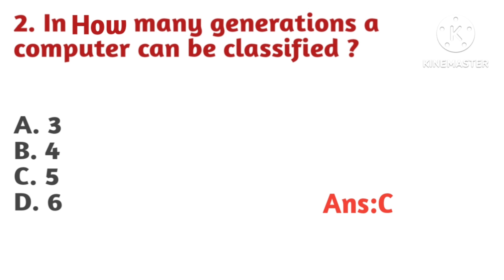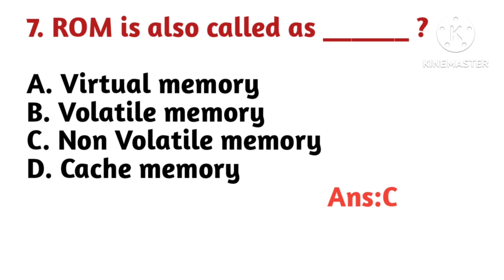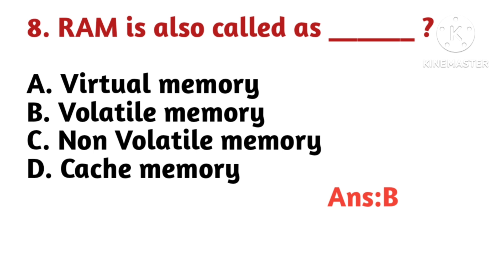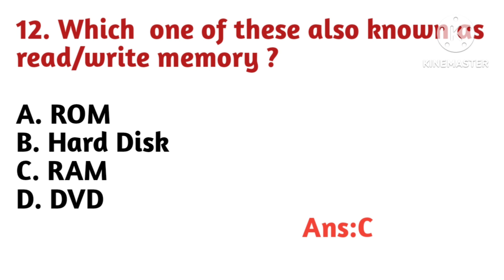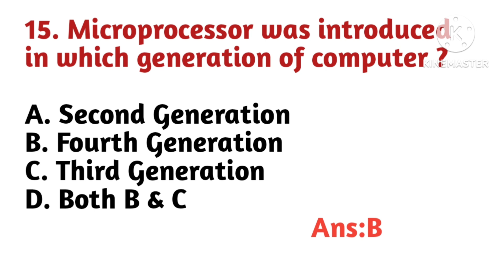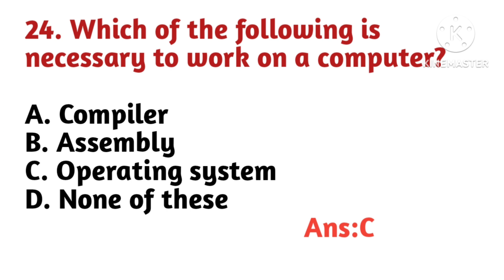కంప్యూటర్ Awareness//Computer Fundamental Mcqs//Top 100 Computer Fundamental mcqs//Part-2 video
Part-2 video

కంప్యూటర్ Awareness//Computer Fundamental Mcqs//Imp Bits for Junior Assistant-Cum-Computer Operator //Computer fundamental//Top 100 Computer Fundamental mcqs // Part -2 Video
Part-1 Video